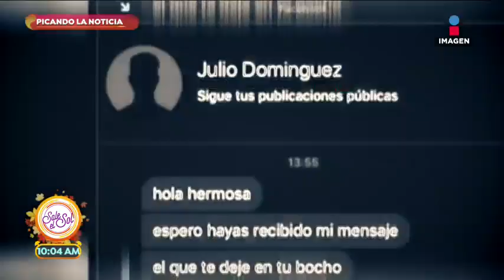Es una mala noticia ser mujer en México... | Sale el Sol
Picando la noticia con Paco Zea, nos habla de la violencia contra la mujer que se vive en nuestros país